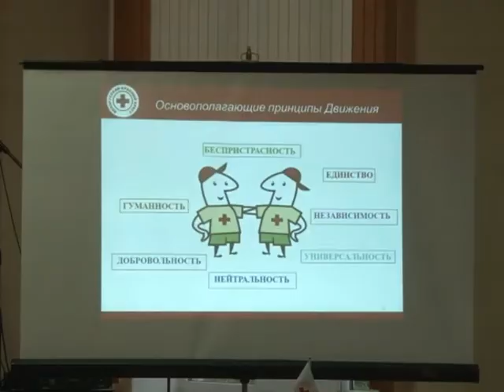Солигорск. СТК. Семинар Красного Креста